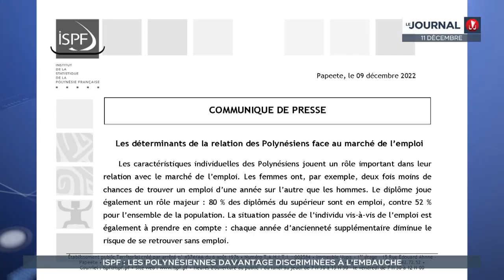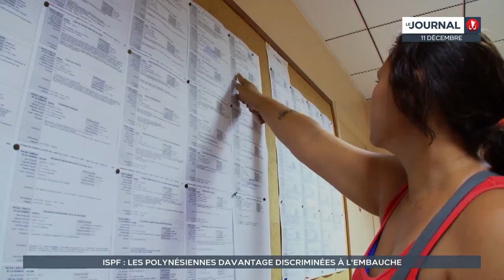Les femmes polynésiennes ont deux fois moins de chances de trouver un emploi que les hommes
Une enquête menée par l'Institut de la Statistique de Polynésie française met en avant les discriminations que subissent les femmes sur le marché de l'emploi en Polynésie française. Le rapport insiste aussi sur le fort taux de chômage au fenua et le faible niveau de diplôme de la population active.